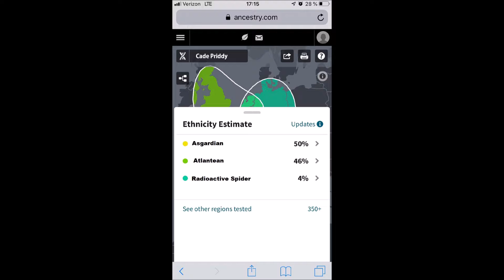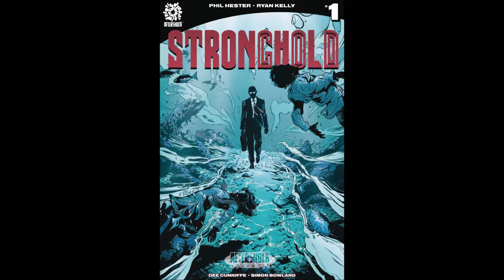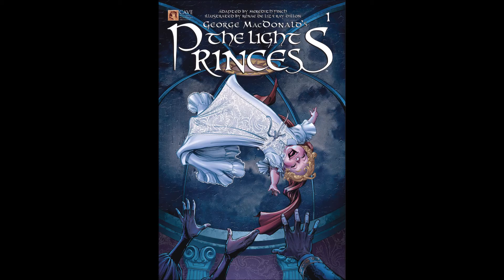New Releases Preview Slideshow for 2 18 19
Our weekly slideshow highlighting the new releases in comics and more at Comic Carnival.  February 20, 2019